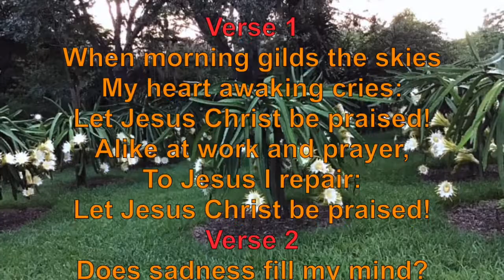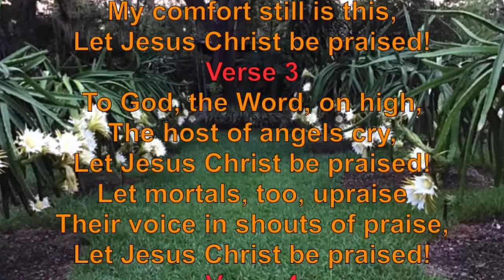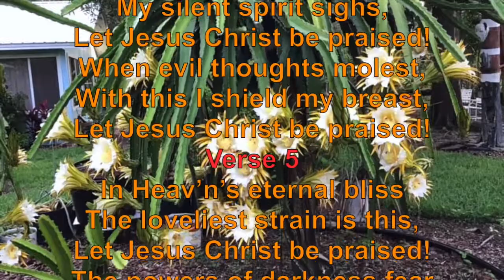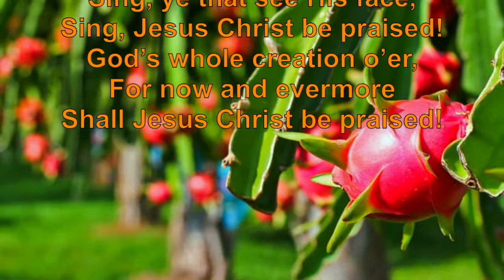When Morning Gilds The Skies( Instrumental with lyrics by Katholiches Gesangbuch)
Verse 1
When morning gilds the skies
My heart awaking cries:
Let Jesus Christ be praised!
Alike at work and prayer,
To Jesus I repair:

Verse 2
Does sadness fill my mind?
A solace here I find,
Or fades my earthly bliss?
My comfort still is this,

Verse 3
To God, the Word, on high,
The host of angels cry,
Let mortals, too, upraise
Their voice in shouts of praise,

Verse 4
When sleep her rest denies,
My silent spirit sighs,
When evil thoughts molest,
With this I shield my breast,

Verse 5
In Heav’n’s eternal bliss
The loveliest strain is this,
The powers of darkness fear
When this sweet chant they hear:

Verse 6
Sing, suns and stars of space,
Sing, ye that see His face,
Sing, Jesus Christ be praised!
God’s whole creation o’er,
For now and evermore
Shall Jesus Christ be praised!